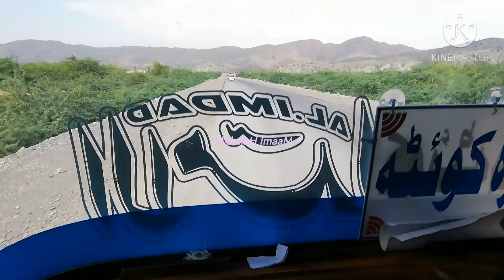Gamshu Ustad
senioR DriveR of Sada BahaaR ( Al ImdaaD )